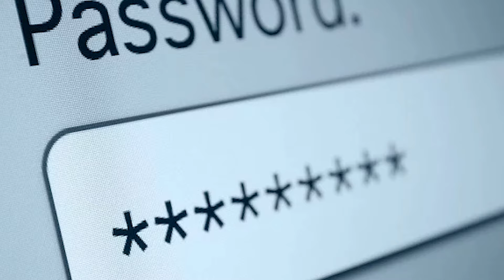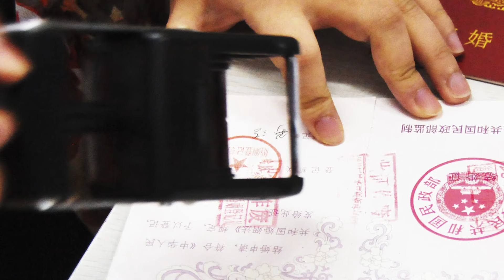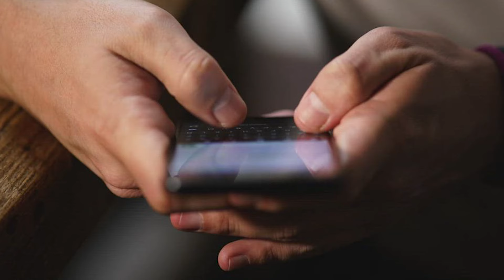ទូទឹកកក​ ដាក់សាកសព - Yang Liping